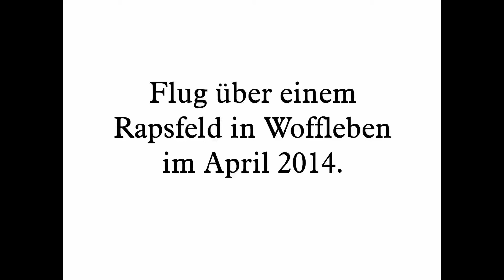Flug über einem Feld im April in Woffleben